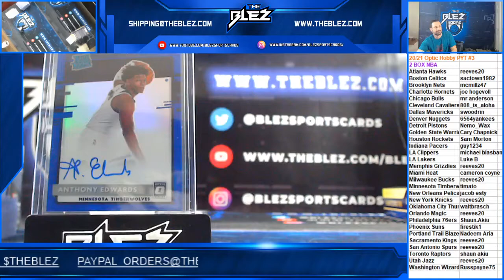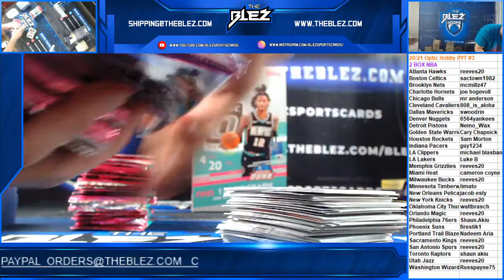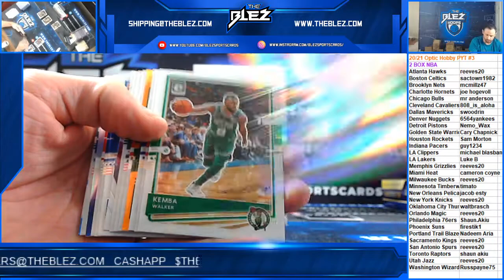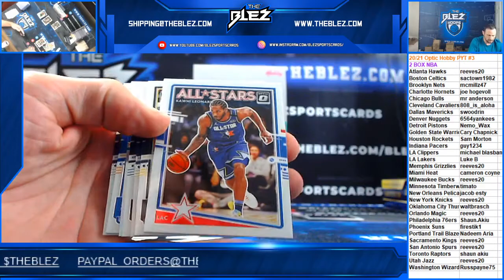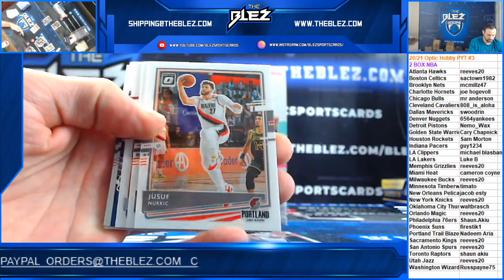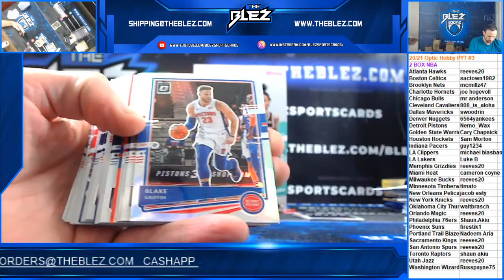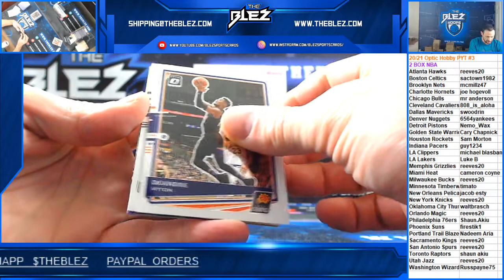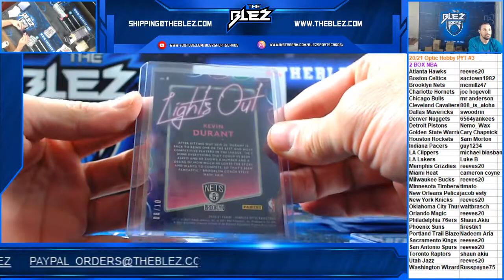2020/21 Optic NBA Hobby 2 Box PYT #3 DURANT!!